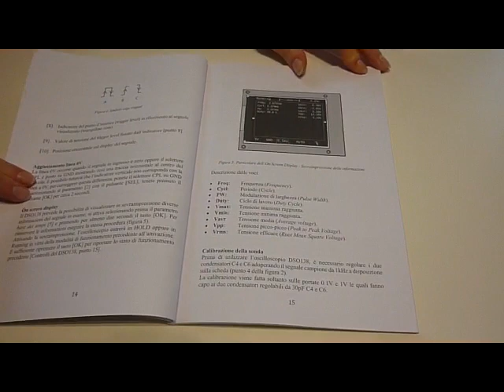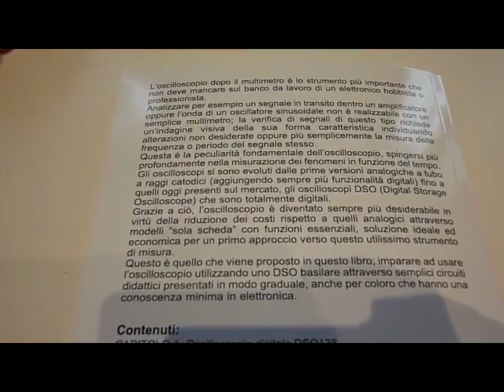Esercizi con l'oscilloscopio Elettronica pratica e per tutti impariamo l'elettronica in modo pratico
Manuale dedicato all'utilizzo dell'oscilloscopio attraverso esercizi e attività pratiche. Questo libro è dedicato in particolare agli oscilloscopi DSO cioè Digital Storage Oscilloscope.